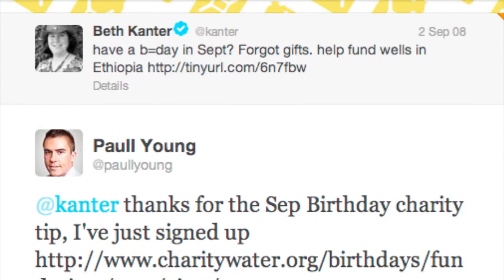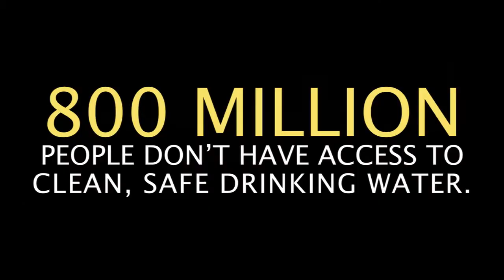Conversations on Creative Leadership: Paull Young (Interview Highlights)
On Wednesday, April 10th, GW School of Business' Conversations on Creative Leadership series continues with a focus on "Philanthropy." Hosted by Dean Doug Guthrie, the event will explore the role of creative leaders in bringing together government, the private sector, nonprofits, and academic institutions to solve society's most intractable problems.

"Philanthropy" will explore modern civic leadership through the lens of special guest Paull Young, Director of Digital at charity: water, a non-profit company bringing clean and safe drinking water to people in developing nations. The company is widely recognized for its innovative philanthropy. It stands by its 100% model-all donations go directly to bringing clean water to those in need; it also connects donors to the projects they help fund with a full report of the exact community they helped, including photos and GPS coordinates. charity: water was recently awarded a $5 million Google Global Impact Award to support water-monitoring technologies.